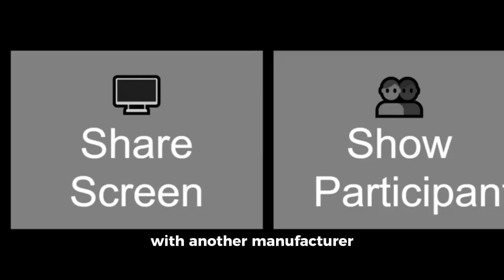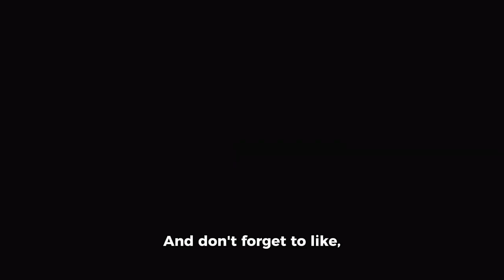why do car manufacturer rebadge things (knowledge with cabbage 🥬)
how do car manufacturer work together and re badge each others cars as there own found out why in this quick fire video

and remember if cabbage can you can too